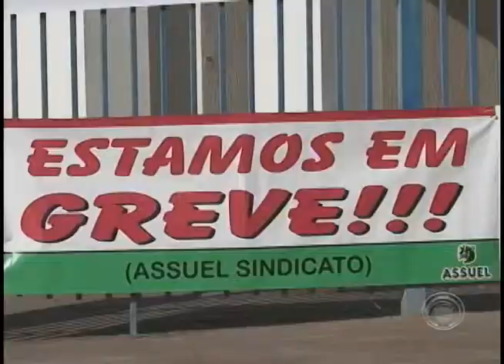Servidores do Hospital Universitário entram em greve (01/05)